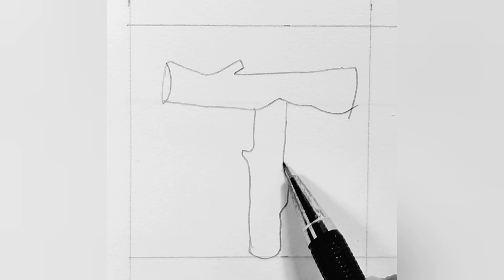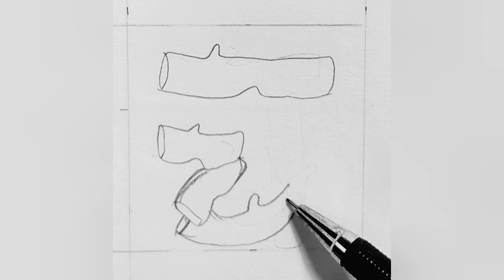How to draw hindi handwritten wooden fonts step by step tutorial| part2| varnmaala| hindi typography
Hello everyone,
In this video you will learn how to use hindi handwritten wooden fonts with few easy steps. you can use this font for your project, letters, notes, headline, etc.. I hope you like this video..